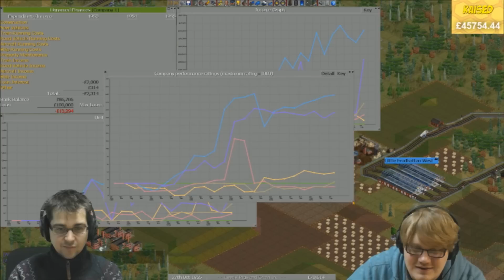OpenTTD Livestream Highlights 3 - Toby Larone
Some of the finest highlights from the first OpenTTD session early in the Christmas livestreams!